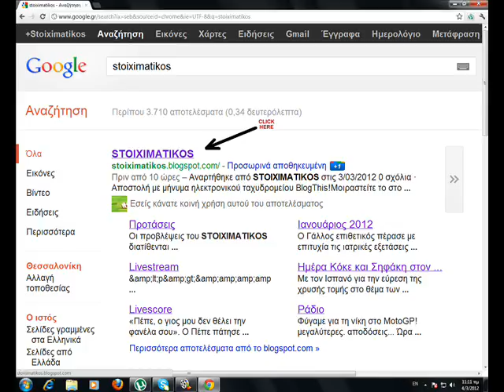ΟΙ ΠΡΟΤΑΣΕΙΣ ΗΜΕΡΑΣ 16/3/2012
ΛΕΒΕΡΚΟΥΖΕΝ ΣΤΟΥΤΓΑΡΔΗ ΦΡΑΪΜΠΟΥΡΓΚ ΤΣΕΛΣΙ ΜΠΕΤΙΣ ΧΕΤΑΦΕ ΤΖΕΝΟΑ ΠΑΡΜΑ ΦΕΝΕΡΜΠΑΧΤΣΕ ΜΑΝΤΣΕΣΤΕΡ ΣΙΤΙ ΒΕΡΝΤΕΡ ΒΡ. ΝΥΡΕΜΒΕΡΓΗ ΜΑΛΑΓΑ ΣΑΡΑΓΟΣΑ ΛΥΩΝ ΠΑΡΙ Σ.Ζ.  ΑΚΑΔΕΜΙΚΑ ΜΠΕΝΦΙΚΑ ΕΣΠΑΝΙΟΛ ΛΕΒΑΝΤΕ ΒΙΓΙΑΡΕΑΛ ΑΘΛ. ΜΠΙΛΜΠΑΟ ΑΓΙΑΞ  ΡΕΪΝΤΖΕΡΣ ΑΡΣΕΝΑΛ ΤΟΤΕΝΑΜ ΝΟΡΓΟΥΙΤΣ ΜΑΝΤΣΕΣΤΕΡ Γ. ΑΪΝΤΧΟΦΕΝ ΦΕΓΕΝΟΡΝΤ ΤΒΕΝΤΕ ΟΥΤΡΕΧΤΗ ΑΤΑΛΑΝΤΑ ΡΟΜΑ ΜΠΑΓΕΡΝ ΣΑΛΚΕ ΒΑΓΙΕΚΑΝΟ ΡΕΑΛ ΜΑΔΡ. ΚΑΡΝΤΙΦ ΛΙΒΕΡΠΟΥΛ ΜΠΡΕΣΤ ΜΑΡΣΕΪΓ ΒΑΛΕΝΘΙΑ ΣΕΒΙΛΛΗ ΓΑΛΑΤΑΣΑΡΑΪ ΜΠΕΣΙΚΤΑΣ ΛΑΤΣΙΟ ΦΙΟΡΕΝΤΙΝΑ ΑΤΛΕΤΙΚΟ ΜΑΔΡ ΜΠΑΡΤΣΕΛΟΝΑ ΠΟΡΤΟ ΦΕΪΡΕΝΣΕ   ΠΑΝΑΘΗΝΑΪΚΟΣ ΟΛΥΜΠΙΑΚΟΣ Π.Α.Ο.Κ. A.E.K. ΑΤΡΟΜΗΤΟΣ ΑΘ. Ο.Φ.Η.  ΑΣΤ. ΤΡΙΠΟΛΗΣ ΑΡΗΣ  SKODA ΞΑΝΘΗ ΕΡΓΟΤΕΛΗΣ Δ. ΕΝΩΣΙΣ  ΠΑΝΙΩΝΙΟΣ   ΛΕΒΑΔΕΙΑΚΟΣ ΠΑΣ ΓΙΑΝΝΙΝΑ ΠΑΝΑΙΤΩΛΙΚΟΣ ΚΕΡΚΥΡΑ ΔΟΞΑ ΔΡ. paok aek panatha panathinaikos olympiakos olimpiakos dikefalos atromitos ergotelis ksanthi xanthi panionios levadiakos ofi asteras tripolis aris leverkouzen stoutgardi fraibourg tselsi mpetis xetafe parma fenerbaxche manchester city verder vremis niremvergi malaga saragosa lyon mpari akademika benfika espaniol levante vigiareal athletik bilbao agiaks reinjers arsenal totenam norgouits giounaitent aintxofen fegenord tvente outrexti atalanta roma bagern valenthia sevili galatasarai beshiktash latsio fiorentina liverpool atletiko madridis mpartselona barcelona porto 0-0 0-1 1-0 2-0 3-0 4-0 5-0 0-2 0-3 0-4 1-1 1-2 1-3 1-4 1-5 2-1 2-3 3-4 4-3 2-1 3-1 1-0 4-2 protaseis over under x pontaroume  tropoi na kerdiseis stoixima pws na kerdisw sto  tropos gia sigouro kerdos provlepseis livestream live full highlights stoixima στοιχημα  ronaldo cristiano ronaldinho maradona pele Carroll Megyeri  I. Babovic  Papadopoulos  Daskalakis Maniatis Mellberg Holebas Marcano Potouridis Modesto Papazoglou Papadopoulos Torosidis Lykogiannis Fetfatzidis Kotsaridis Siopis Diamantakos  Konstantopoulos Moschonas Arabatzis Kontoes Manolas Karabelas Georgeas Dellas Argiriou  Bougaidis Kafes  Rikka Katsetis Tzamourlidis Makos Lagos Englezou Fountas Tsitas Liberopoulos  Sialmas Froxilias Chalkias Glykos Apostolopoulos Balafas Malezas Katsikas Stafylidis Georgiadis Fotakis García Tsoukalas Popovits Papazoglou Athanasiadis Giannou Papadopoulos Salpingidis Karnezis Kapino Tabakis Seitaridis Ioannidis Vyntra  Triandafillopulos Spiropoulos Ninis  Leto Katsouranis Mavrias Kousidis Petropoulos Veziridis Sachsanidis  Bartzokas   Sachsanidis Charitonidis  Pitsos Tavlaridis Georgiou Bourbos Stavrakakis Zorbas Galanopoulos Kokkinakis Mantzios  Nyktaris  Papoulis Kampantais Lymperopoulos Lodigin Zaropoulos Bertos  Stathakis Vallas Komesidis Tsoumanis  Platelas  Mandalos Gaqollari Paul Fliskas Vasilakakis Alito Kazakis Souanis Vlachodimos Ouzounidis   Stefanakos Bantis  Kiriakopulos Pipinis Tsoumagkas Kostoulas Tsambouris Argyropoulos Kourmpelis Ladakis Bakasetas Solakis Vergetis Davkos Theodoropoulos Tripotseris Garaklidis Brilakis Psycogios Sikalias Agtzidis Vertzos Geladaris Routsis Pitsokos Katsikogiannis Stergianos Aggeloudis Amanatidis Kapagiannidis Tsiblidis Aravidis Soiledis Kabouridis Tsiblidis Kyvelidis  Lazaridis  Babaniotis  Koutroumanos Anastasiadis Siontis Zeris Bereris Paleologos Kousas Golias Mumin  Pasas Mitropoulos Belevonis  Smiltos Kapnopoulos  Mataxoulis Charisteas Karamalikis Bosnia-Herzegovina Brazil England U23 Italy U23 Spain  Egypt U23 ΓΕΩΡΓΙΑ ΑΛΒΑΝΙΑ ΚΑΖΑΚΣΤΑΝ ΛΕΤΟΝΙΑ ΚΥΠΡΟΣ ΣΕΡΒΙΑ ΑΖΕΡΜΠΑΪΤΖΑΝ U21 ΙΣΛΑΝΔΙΑ U21 ΜΟΛΔΑΒΙΑ ΛΕΥΚΟΡΩΣΙΑ ΣΛΟΒΑΚΙΑ ΜΑΥΡΟΒΟΥΝΙΟ ΟΥΑΛΙΑ ΟΥΑΛΙΑ ΙΣΡΑΗΛ ΟΥΚΡΑΝΙΑ  ΜΑΥΡΟΒΟΥΝΙΟ ΙΣΛΑΝΔΙΑ ΟΥΓΓΑΡΙΑ ΒΟΥΛΓΑΡΙΑ ΟΥΓΓΑΡΙΑ ΒΟΥΛΓΑΡΙΑ ΣΟΥΗΔΙΑ ΡΩΣΙΑ